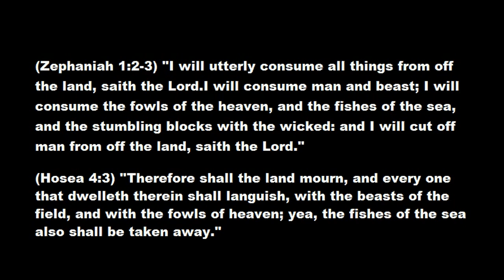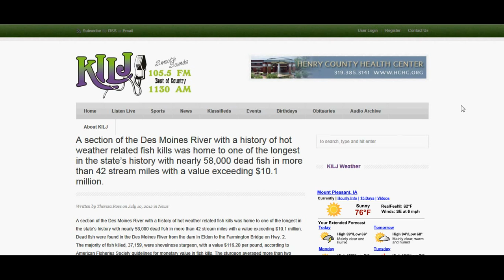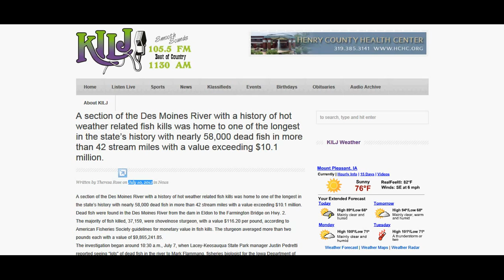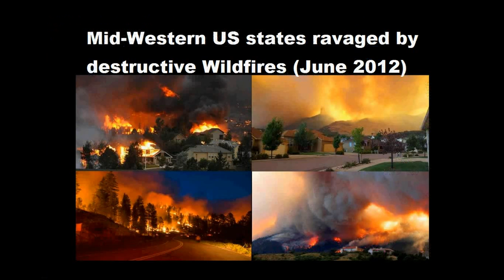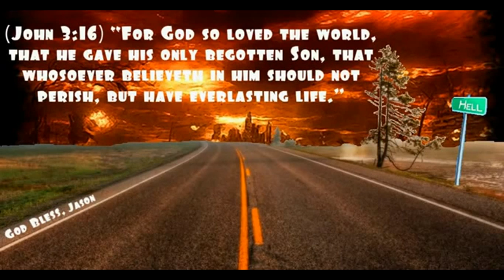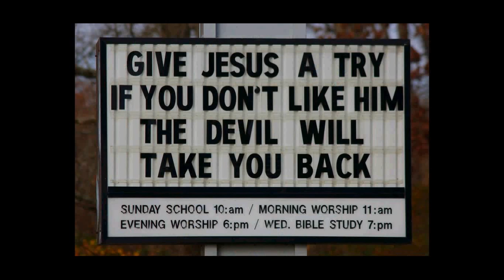58,000 dead Fish found on the Des Moines River in Iowa (July 14, 2012)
(Zephaniah 1:2-3) "I will utterly consume all things from off the land, saith the Lord.I will consume man and beast; I will consume the fowls of the heaven, and the fishes of the sea, and the stumbling blocks with the wicked: and I will cut off man from off the land, saith the Lord."

(Hosea 4:3) "Therefore shall the land mourn, and every one that dwelleth therein shall languish, with the beasts of the field, and with the fowls of heaven; yea, the fishes of the sea also shall be taken away."